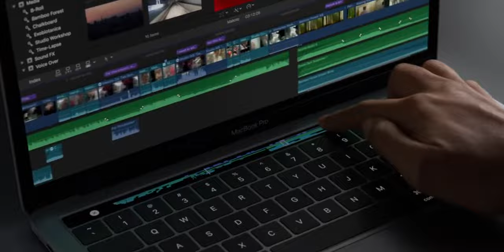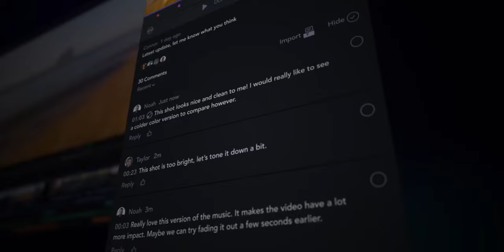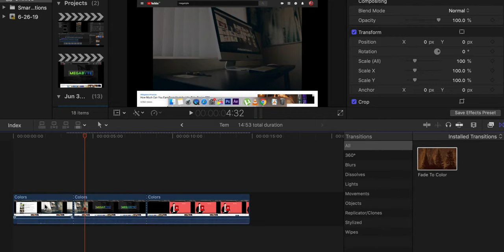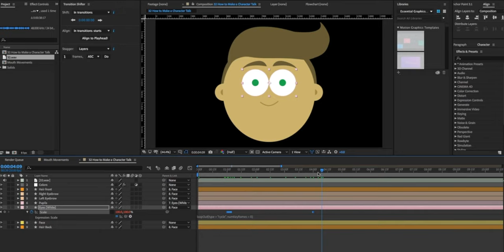How I Learned Video Editing in 15 Days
2 years back i got to learn final cut pro,
the video editing software,
and the funny thing is i learned it in just 15 days,
the story will let you know how i did it,
You may also follow this procedure.